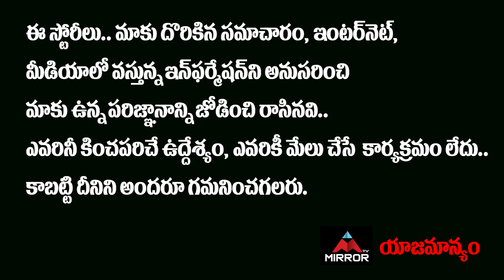Nagarjuna Reacts On Samantha Naga Chaitanya Divorce | ChaySam Divorce Issue | Mirror Tollywood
10.My Village Show Anil Geela About Bigg Boss 5 Telugu Entry | Anil Geela Wife Amani | Mirror Tollywood